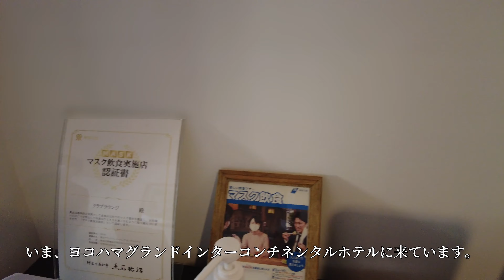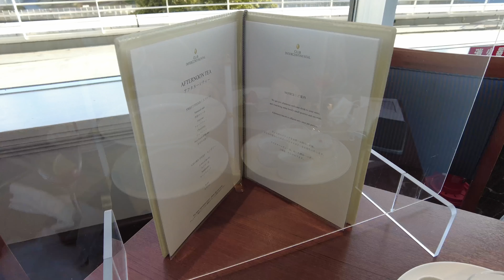【ヨコハマ グランド インターコンチネンタル ホテル】クラブラウンジ レビュー INTERCONTINENTAL YOKOHAMA GRAND Club Lounge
2023年1月　ヨコハマグランドインターコンチネンタルホテルのクラブラウンジを利用しましたのでレビューをお届けします。こちらの記事も併せてご覧になってください。
January 2023 I used the club lounge of the Intercontinental Yokohama Grand Hotel, so I will send you a review
この他にも旅行情報を発信してます。
宿泊したホテル、観光情報。
instagram,ブログをまとめましたのでリンクサイトからご覧になってください。